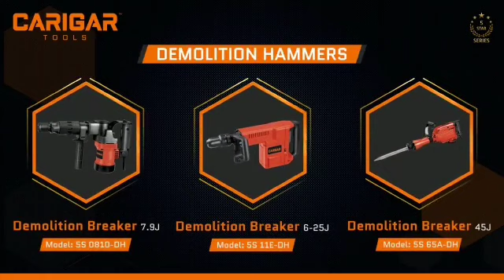CARIGAR TOOLS Product line 2019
We are very excited to build our community of India's very own household Carigar's!

Available now on - Amazon, Flipkart, Moglix, Snapdeal and more to come!